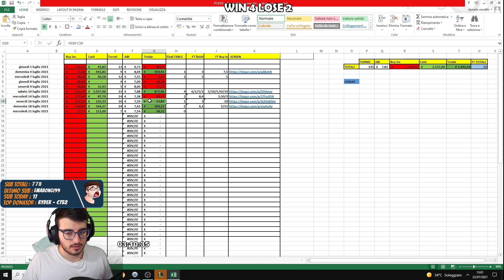MORDEKAISER DOPO IL BUFF